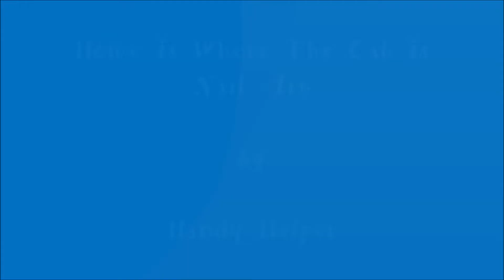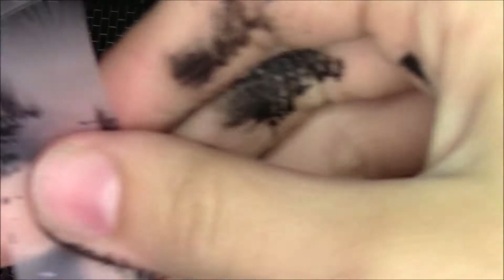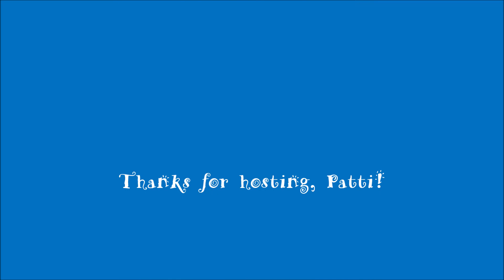Our Favorite Plates Nail Art Collab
Today Patti is hosting.

Products
Sally Hansen Cerulean
Maniology Straight Up Black
UR Plate UR-L003
normal stamping stuff